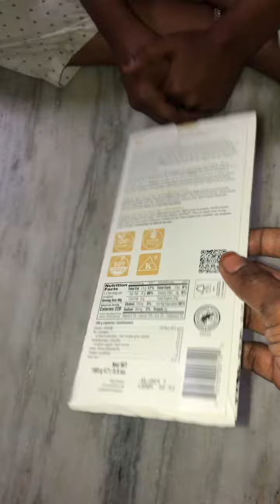Foreign chocolate - milkboy switzerland - swiss chocolate - unboxing 31-8-23